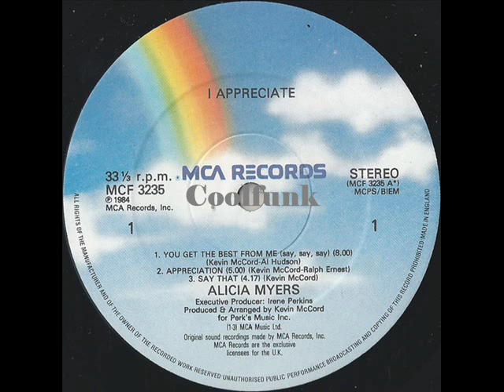Alicia Myers - Appréciation (1984)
Appreciation (1984)